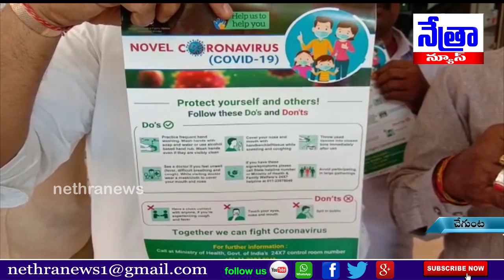చేగుంట మెడికల్ అసోసియేషన్ ఆధ్వర్యంలో కరొన వైరస్ కవిద్ 19 వ్యాధి రాకుండా తీసుకోవాల్సిన జాగ్రత్త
|| Nethra News || Chegunta ||